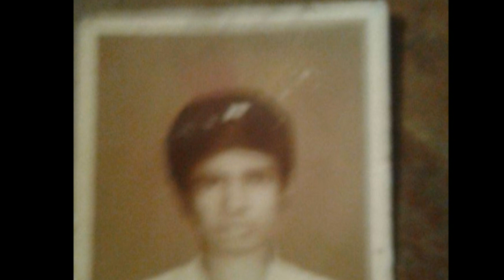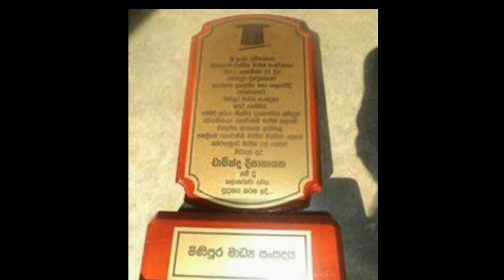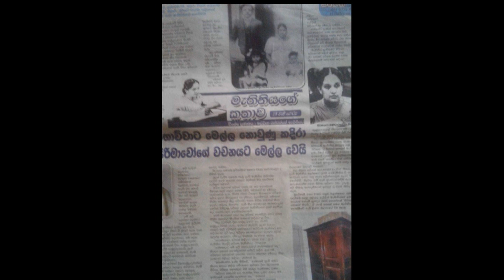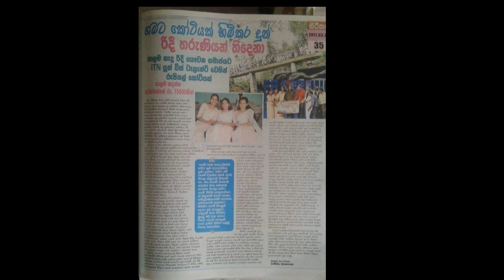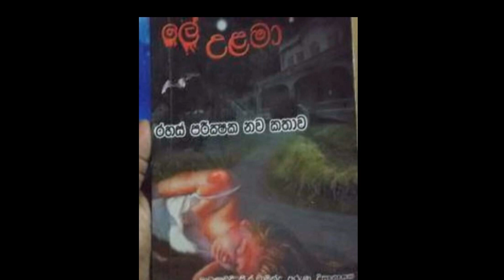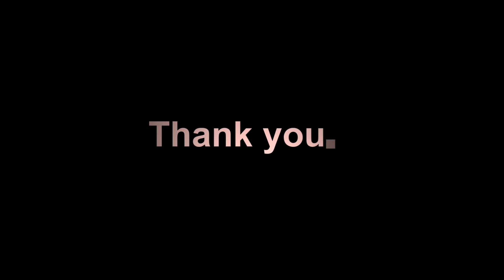chaminda dissanayaka 2017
chaminda dissanayaka with ruwan  මතකාවර්ජනය 2017..